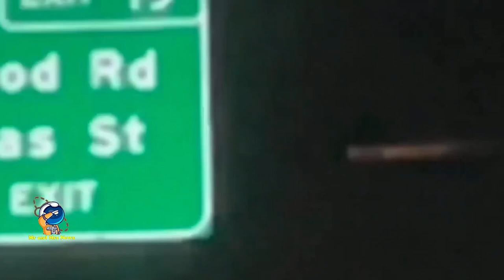SAMPAH LUAR ANGKASA CHINA JATUH KE BUMI DI CALIFORNIA SELATAN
Sepotong besar sampah antariksa Tiongkok jatuh ke Bumi di California Selatan pada Selasa pagi (2 April 2024), memberikan perhatian yang cukup besar bagi para pengamat di Golden State.menurut American Meteor Society , Jatuhnya benda tersebut menciptakan bola api yang menyala-nyala yang disaksikan oleh orang-orang dari daerah Sacramento hingga San Diego.

Hingga Selasa sore, 81 orang telah melaporkan penampakan peristiwa tersebut menurut astrofisikawan dan pelacak satelit Jonathan McDowell , Bongkahan puing luar angkasa tersebut adalah modul orbit pesawat ruang angkasa Shenzhou 15 milik Tiongkok.Modul orbital Shenzhou, yang berbobot sekitar 3.300 pon (1.500 kilogram), menyediakan ruang ekstra bagi astronot dan eksperimen sains di luar angkasa.

Ia tidak dirancang untuk kembali ke Bumi dengan selamat di akhir misinya.Sebagian besar orang yang melihat bola api melintasi langit sekitar pukul 01.40 waktu California setempat.Modul orbital Shenzhou 15 bukanlah sampah luar angkasa Tiongkok pertama yang jatuh kembali ke Bumi secara dramatis, juga bukan yang terbesar.

Jatuhnya puing-puing ini menuai kritik dari berbagai pihak di komunitas antariksa, termasuk pimpinan NASA dan Badan Antariksa Eropa, yang mengecam tindakan tersebut sebagai tindakan yang tidak bertanggung jawab dan berpotensi berbahaya.